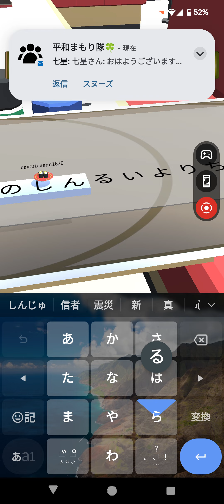20240925のフリック対戦寿司-2